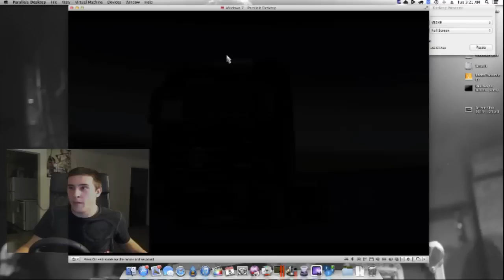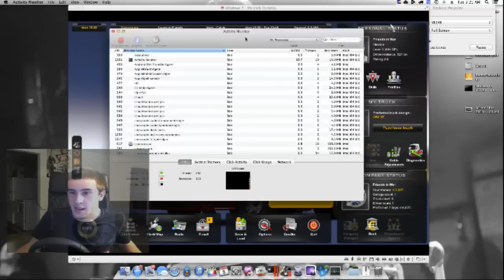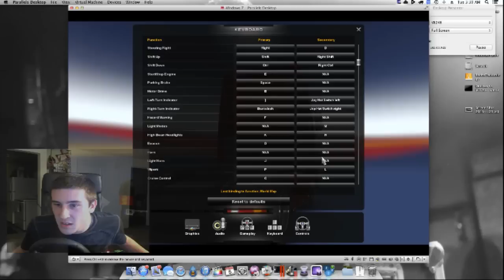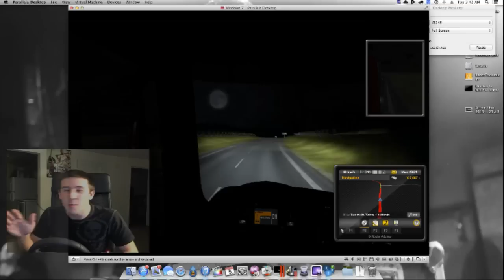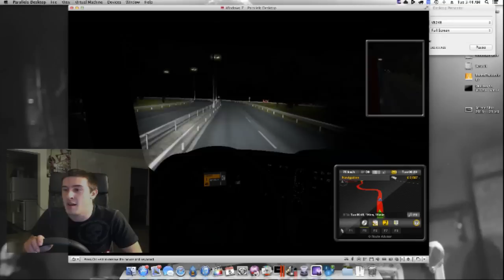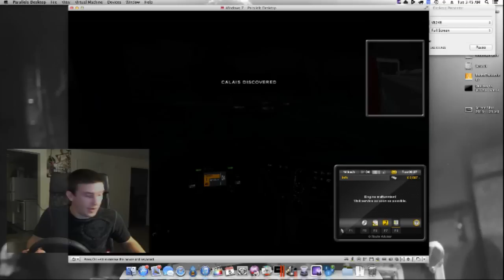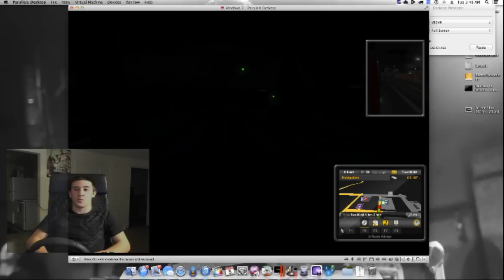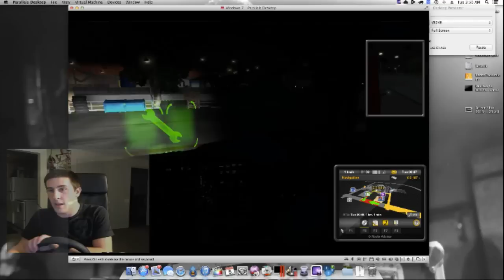Euro Truck Simulator 2: Don't IRC & Drive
Dont IRC & drive; it's even worse than texting!